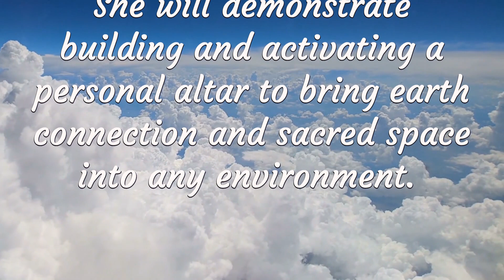Stairway to Heaven with Gwilda Wiyaka : Number 33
In this episode of The Stairway to Heaven, Gwilda introduces the altar, a tool used by most cultures to align with the flow of life. She will demonstrate building and activating a personal altar to bring earth connection and sacred space into any environment.

To listen to Gwilda Wiyaka's radio show. "Mission: Evolution" gp tp